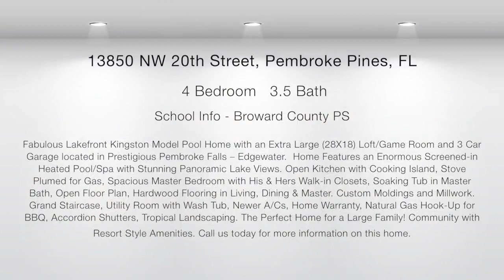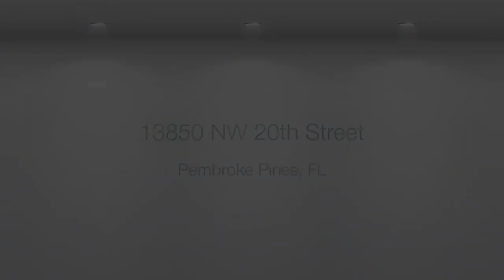13850 NW 20th St HD Video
Fabulous Lakefront Kingston Model Pool Home with an Extra Large (28X18) Loft/Game Room and 3 Car Garage located in Prestigious Pembroke Falls -- Edgewater.  Home Features an Enormous Screened-in Heated Pool/Spa with Stunning Panoramic Lake Views. Open Kitchen with Cooking Island, Stove Plumed for Gas, Spacious Master Bedroom with His & Hers Walk-in Closets, Soaking Tub in Master Bath, Open Floor Plan, Hardwood Flooring in Living, Dining & Master. Custom Moldings and Millwork. Grand Staircase, Utility Room with Wash Tub, Newer A/Cs, Home Warranty, Natural Gas Hook-Up for BBQ, Accordion Shutters, Tropical Landscaping. The Perfect Home for a Large Family! Community with Resort Style Amenities.

Pembroke Falls Community features include a Resort Style Club House, Ball Room (the Falls Room), Heated Swimming Pool and Spa, Gym and Fitness Room, Tennis Courts, Basket Ball Courts, Walking Track, Multiple Tot Lots, Onsite Management and 24hr Security.  Conveniently Located Close to I-75, Shopping and Schools.   Come See this Home Today and Find Out Why So Many People Love Living In Pembroke Falls!  For More information on this Home and the Pembroke Falls Community Call Your Pembroke Falls Experts: Claudia and Justin Willard of Keller Williams Realty at (Se Habla Español) or visit our